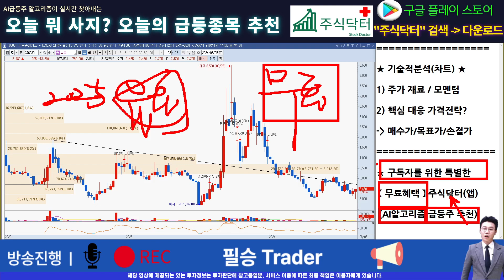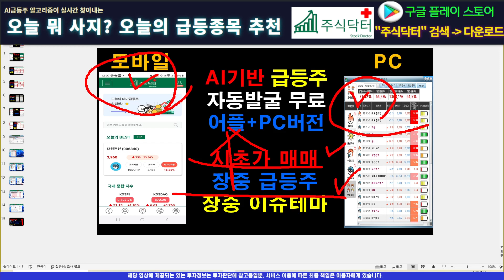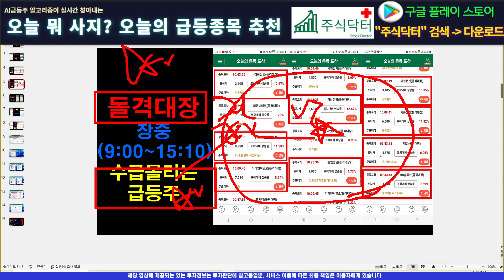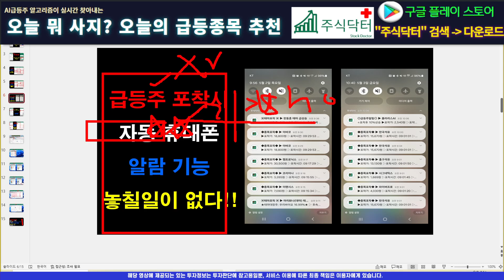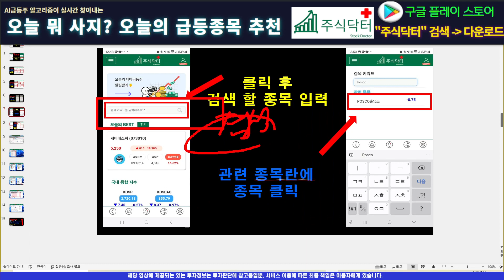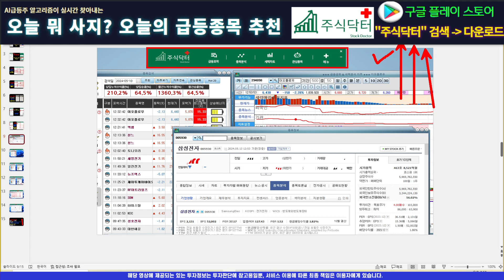[주식]노을 - 목표가 재조정합니다! 2차 목표가 까지 갑니다!